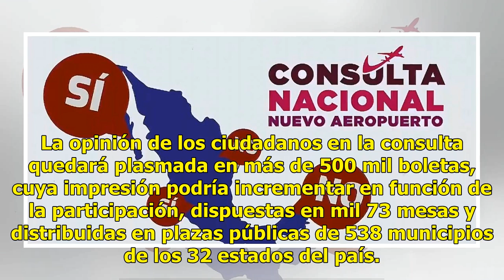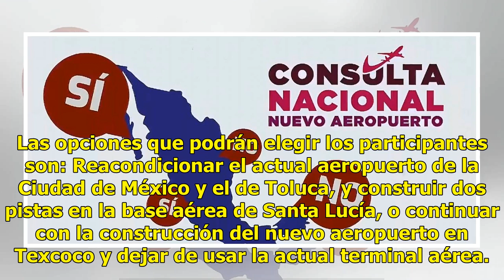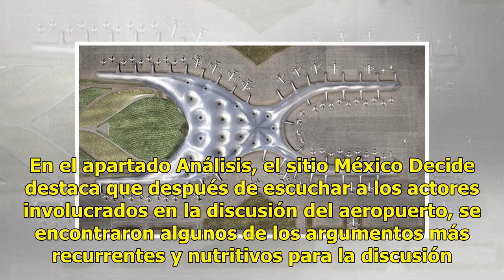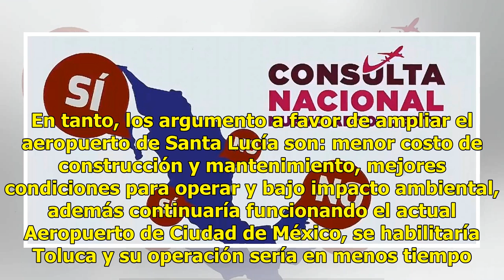Para la consulta del nuevo aeropuerto se requerirá credencial de elector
CIUDAD DE MÉXICO.  (Notimex).- Los mexicanos que cuenten con su credencial de elector podrán participar en la Consulta Nacional sobre el Nuevo Aeropuerto Internacional de México, a realizarse del 25 al 28 de octubre en todo el país. Esta identificación oficial, que expide el Instituto Nacional Elect...